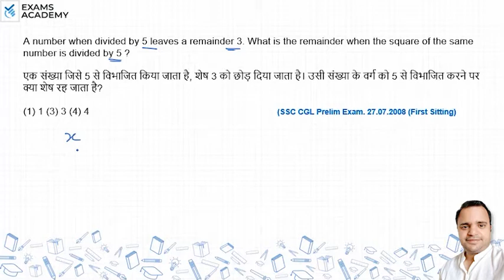A number when divided by 5 leaves a remainder 3. What is the remainder when the square of the same?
A number when divided by 5 leaves a remainder 3. What is the
remainder when the square of the same number is divided by 5 ?
(1)1 (2)2
(3)3 (4)4